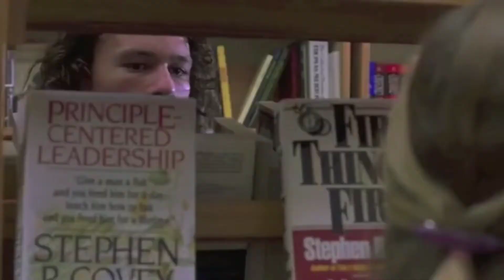Kat & Patrick - Paper Rings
Paper Rings - Taylor Swift

Movie:
10 Things I Hate About You